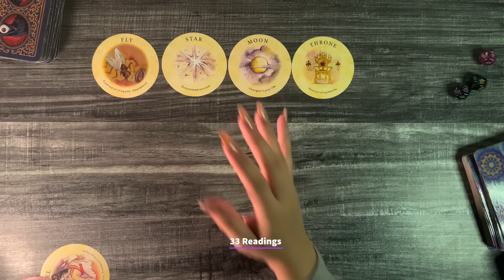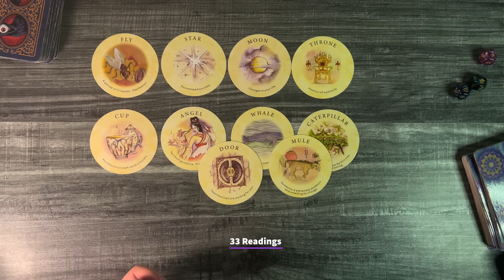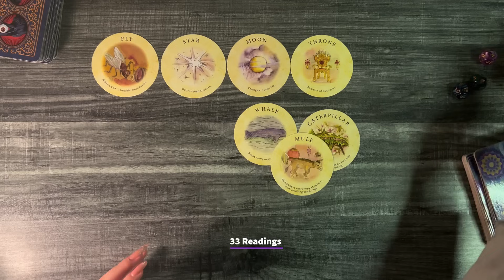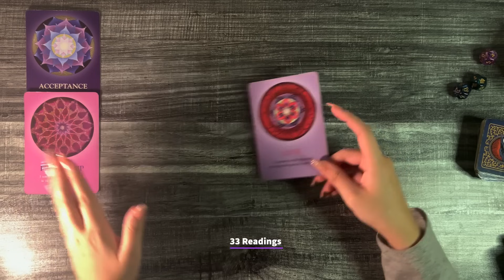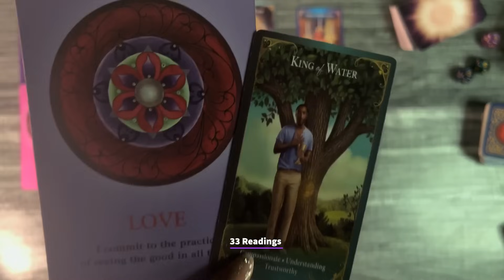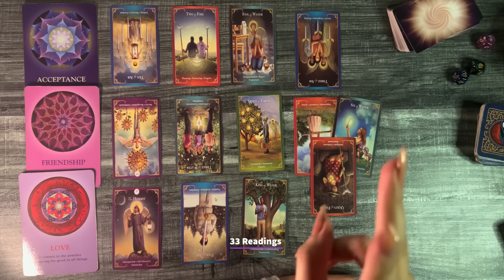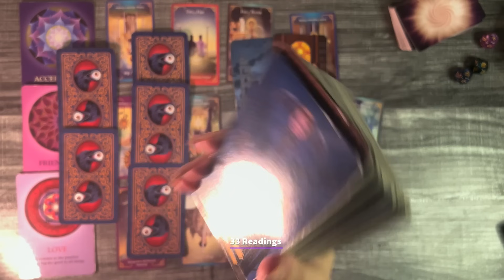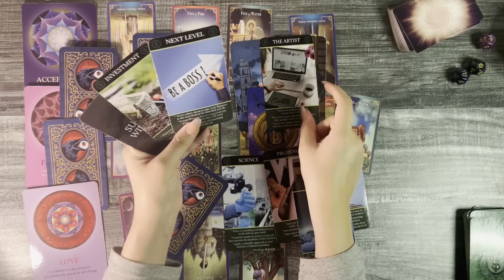CANCER-NEXT 3 MONTHS PREDICTIONS What To Expect LOVE🩷 Career MONEY 💸Relationships! JAN-FEB-MARCH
33 Readings is not responsible for any decision you make. These Readings are for entertainment/ insight purposes only , please take it like that.

💌, LOVE AND GENERAL TAROT READING # Tarot December Horoscope #2024